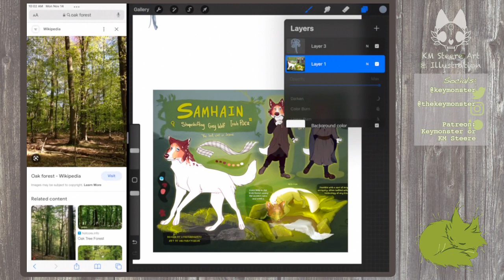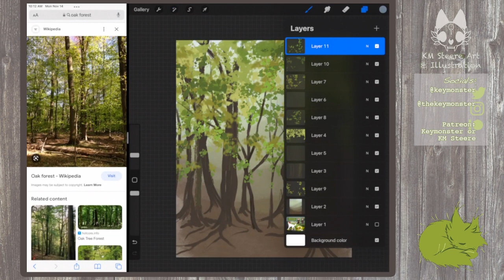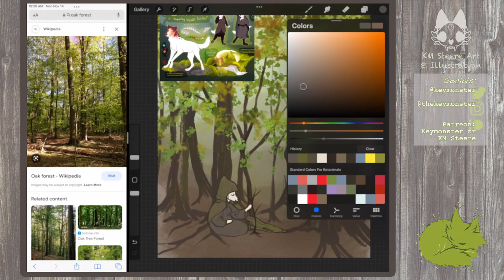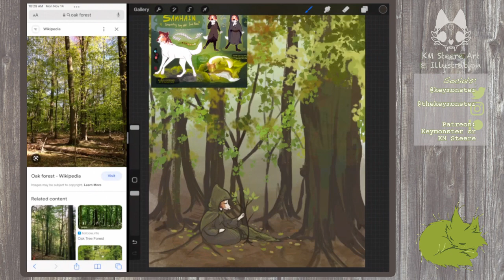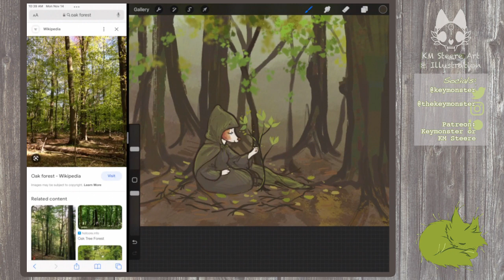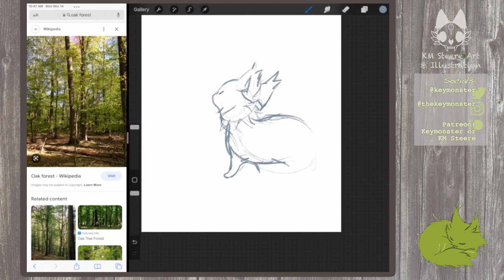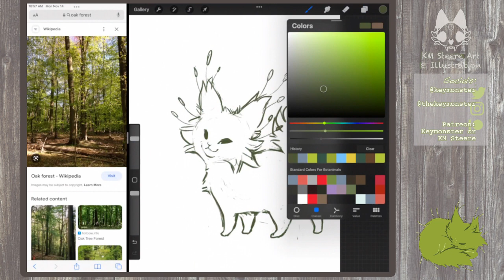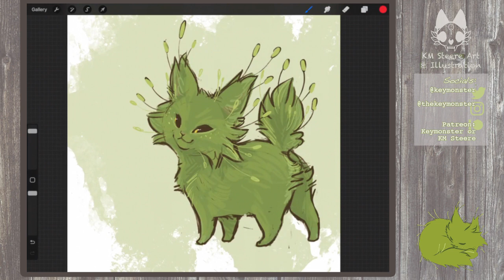Sketchy Warmup - 11.14.2022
Come watch my morning sketch sessions Monday, Tuesday, Thursday and Friday at 10am on Twitch: